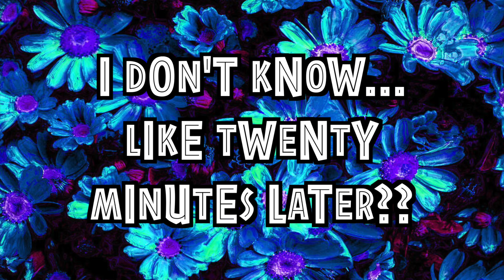Toddler AIRPORT Travel DISASTER... TRAVELING ALONE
Traveling with a toddler can be extremely challenging... today I take you with me on what it's like to travel alone with a toddler.